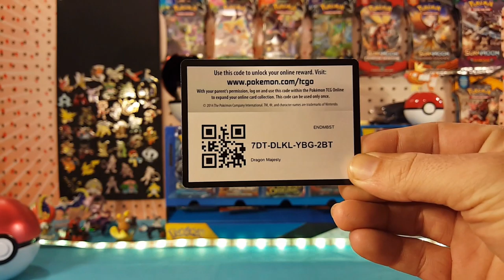12 Days of Code Cards Day 1